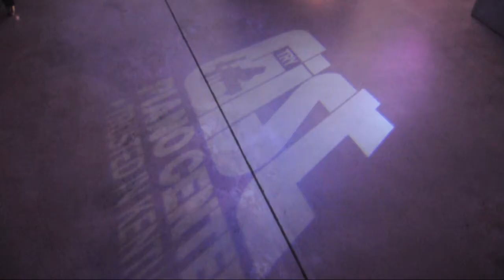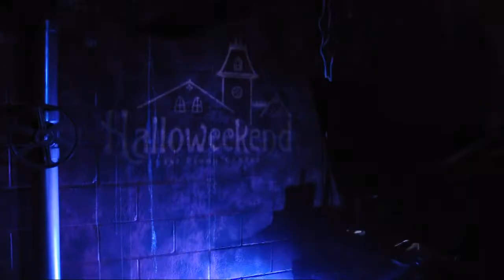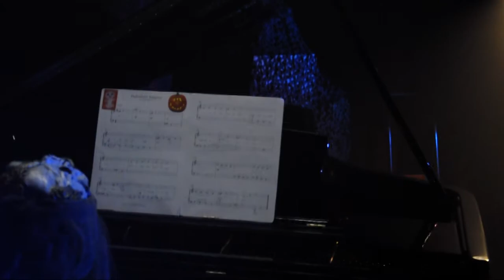Halloweekend 2011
Legend has it that every Halloweekend (most likely starting from this Halloweekend), missing boos and gouls will bring their favorite Halloween music TO LIFE at Gist Piano Center's Haunted Steinway Hall and you won't want to be there when they do -- but you have no choice.  Nobody can resist Halloween candy -- not even you.